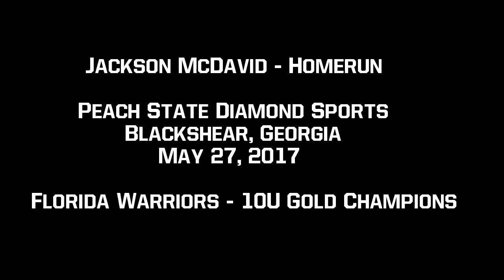J McDavid Homerun Blackshear GA 5 27 17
Jackson McDavid, Homerun, Blackshear GA, Florida Warriors, 10U Gold Champs!